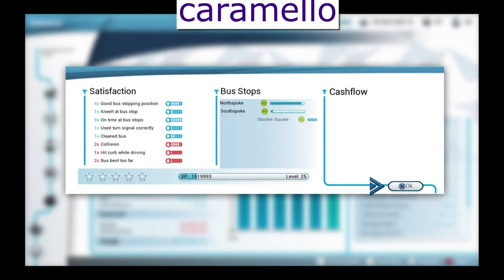the one where the bus won't turn left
the one where the bus won't turn left when you start to drive with the bendy bus, and I went the wrong way and thought I could do a U turn, but there was that warning come along about bending too much